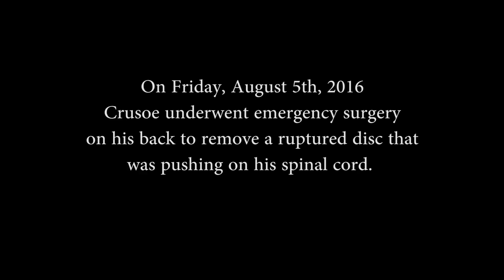Crusoe's 4-Day Recovery Progress After Back Surgery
Happy to see Crusoe is making nice progress on his fourth day after back surgery. He even picked up a stick :)

To learn more about what happened to Crusoe and his recovery,